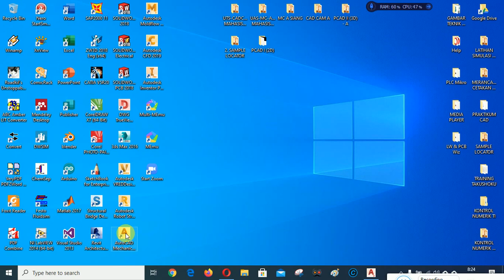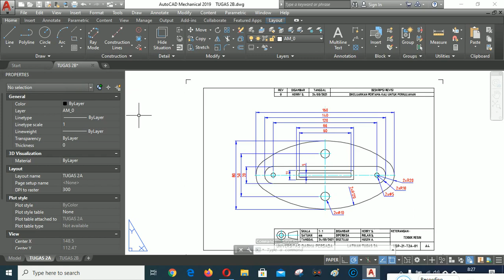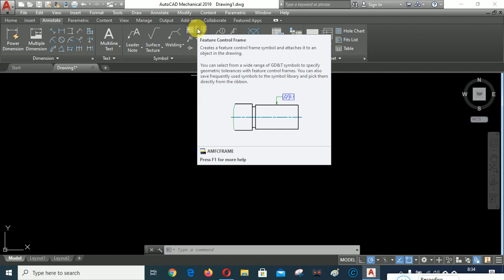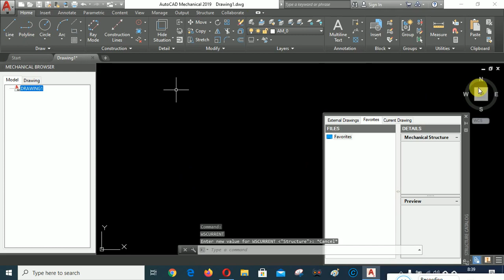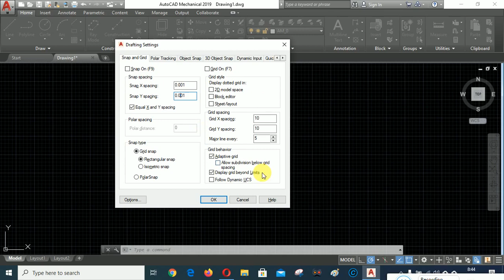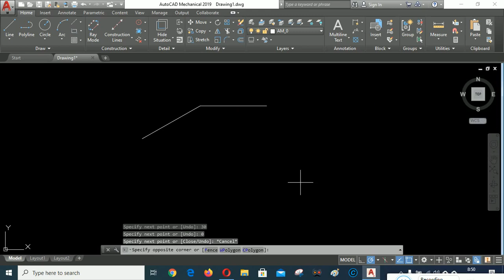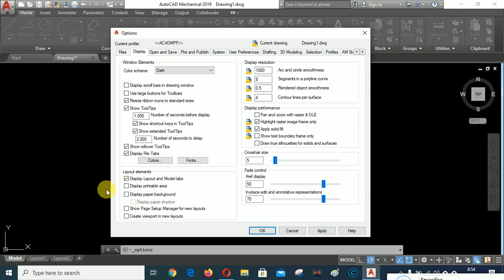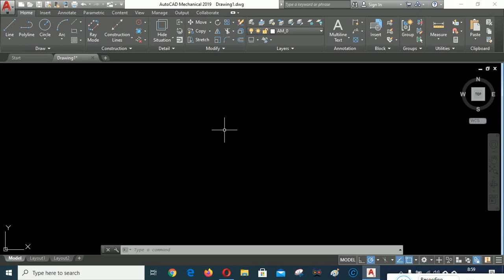1. PCAD I 2D - PENGENALAN DAN SETTING AWAL AUTOCAD MECHANICAL 2019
Video tutorial ini membahas mengenai setting awal pada AutoCAD Mechanical 2019 sebagai persiapan dalam pembuatan desain gambar teknik.